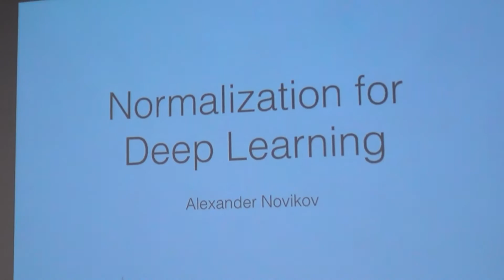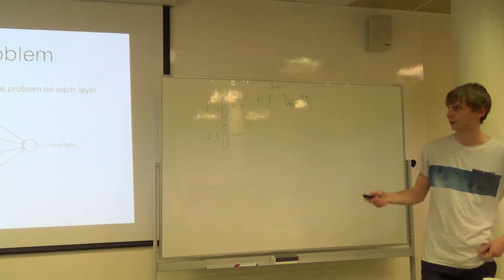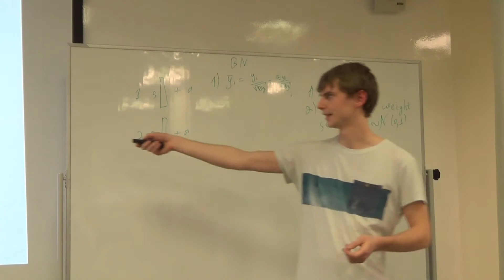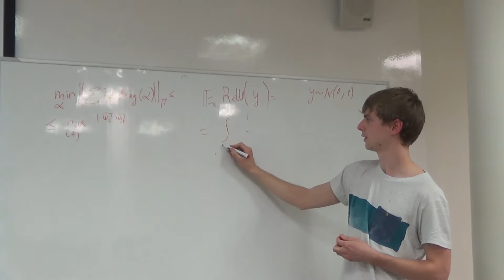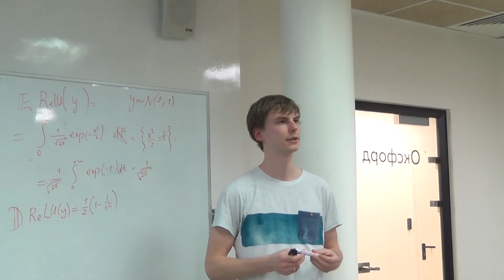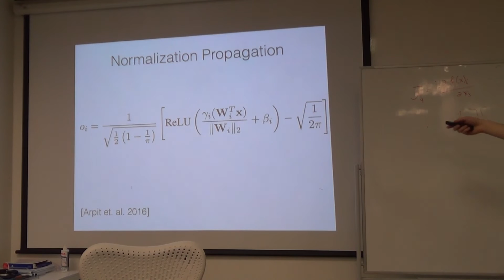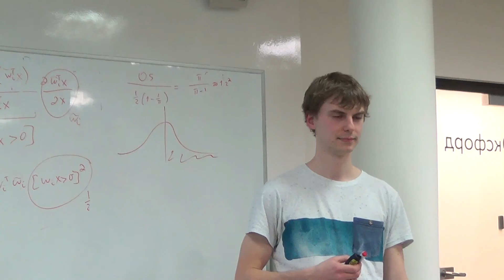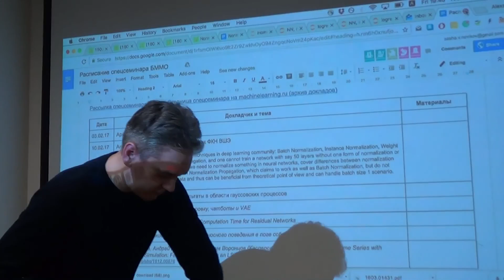Normalization propagation, Alexander Novikov, bayesgroup.ru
Normalization propagation
There are lots of different normalization techniques in deep learning community: Batch Normalization, Instance Normalization, Weight Normalization, and Normalization Propagation, and one cannot train a network with say 50 layers without one form of normalization or another. In this talk, I will discuss why we need to normalize something in neural networks, cover differences between normalization techniques. I will specifically focus on Normalization Propagation, which claims to work as well as Batch Normalization, but do not estimate any statistics from the data and thus can be beneficial from theoretical point of view and can handle batch size 1 scenario.